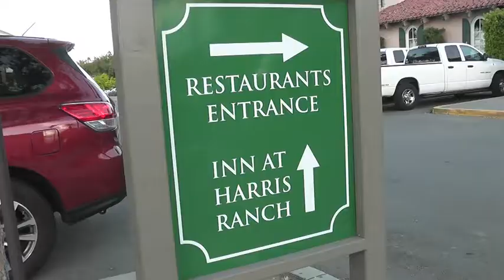Jon Eric Tipton Performing Live At Harris Ranch, Coalinga, California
Jon Eric Tipton is a valley artist.  A true singer/songwriter from Tipton, California, Jon Eric is back after a twenty year hiatus.  You can find Jon Eric at Harris Ranch on Friday and Saturday nights.  He is also performing at many other local valley venues.